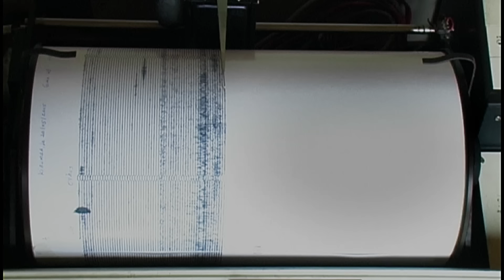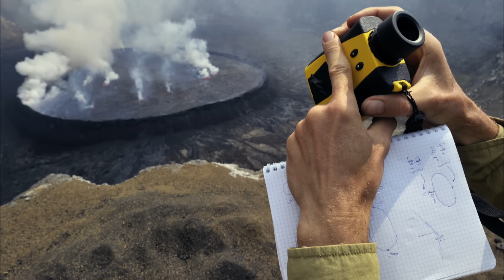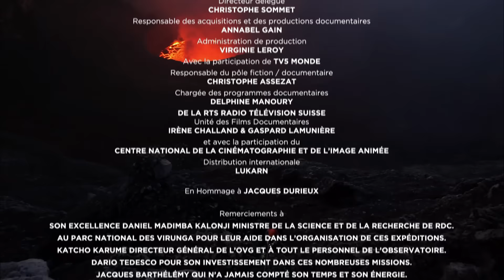Nyiragongo - Au coeur du volcan le plus actif et le plus dangereux d'Afrique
Dans l’Est de la République Démocratique du Congo, à la frontière du Rwanda, bouillonne, au cœur du volcan Nyiragongo, le plus grand lac de lave de la planète. Le 17 janvier 2002, des fissures s’ouvrent sur les flancs du volcan : 25 millions de mètres cube de magma, se déversent à 60 kilomètres/heure.
L’alerte est donnée, mais en quelques heures, l’éruption fait 150 victimes, détruit 14 villages, et défigure la ville.
Depuis cet évènement, une équipe suisse de passionnés de volcans, apporte son aide à l’observatoire volcanologique de la ville de Goma, au pied de ce géant africain. Anticiper les risques d’éruption dans cette région déjà malmenée par les luttes interethniques et les rébellions est devenu un enjeu majeur. Ces passionnés de volcans, aguerris aux terrains difficiles, aident et assistent les scientifiques, pendant douze années de missions, dans des conditions souvent acrobatiques pour aller travailler dans le volcan. Pendant ces missions, ils nourrissent aussi un rêve fou, s’approcher au plus près du lac de lave et plonger le regard dans cet océan de matière en fusion.
Olivier Grunewald, photographe spécialisé dans les volcans depuis près de 20 ans, les a accompagnés sur le terrain et raconte au travers de ces missions, l’histoire d’hommes qui mettent leur passion au service de la science.

Nyiragongo et son lac de lave permanent le plus vaste du monde ne peuvent être décrits comme calmes. Ce volcan aussi fascinant que dangereux est une menace perpétuelle qui pèse sur la vie de la ville de Goma, située au bas de la montagne où il domine. Ses eruptions ont et continuent de causer de nombreuses tragédies et catastrophes. En 1977, plus d'un millier de personnes auraient perdu la vie dans les coulées de lave. En 2002, la roche en fusion a détruit un cinquième de Goma, laissant une centaine de milliers de personnes à la rue.
Jacques Durieux, volcanologue, est missionné pour constaster les dégats et prévenir les prochaines éruptions. Accompagné de nombreux passionés, Durieux mène des expéditions sur le mythique volcan, mais certaines sont des échecs dû aux conditions extrêmes et aux instabilités politiques du pays. C’est le volcanologue Haroun Tazieff qui, le premier est descendu dans le cratère du volcan Nyiragongo, révélant le fabuleux spectacle qu'il contenait. Ses travaux ont montrés l'importance du gaz dans les phénomènes éruptifs. Depuis, les études se multiplient pour tenter de comprendre le fonctionnement des flux d’énergie et les mouvements de convection qui les animent. Les conditions sont extrêmes, les scientifiques sont exposés à la chaleur, les remontés de magma, les pluies acides et les aléas de la météo. Toutefois ils continuent malgré tout leur recherche pour percer le secret du volcan.
En suivant au plus près scientifstes et bénévoles, Oliver Grunewald nous raconte cette aventure incroyable et rocambolesque digne d'un roman de Jules Verne. Ce documentaire nous fait  découvrir des images exeptionnelles du Nyiragongo et de ses éruptions de lave.

Titre original - Nyiragongo, voyage au centre de la terre
Un film d'Olivier Grunewald